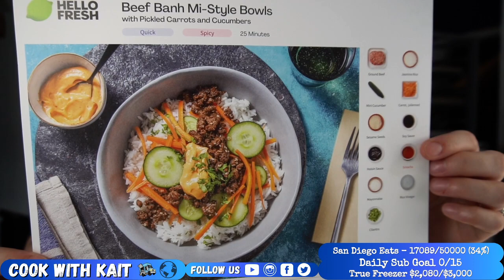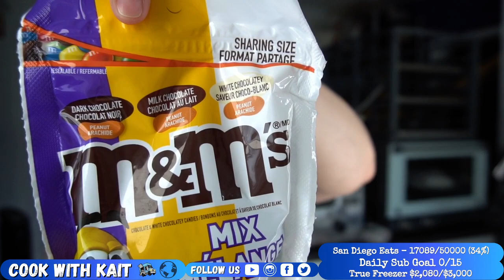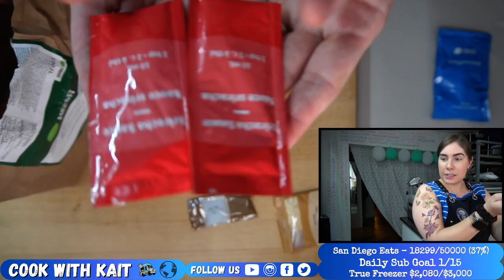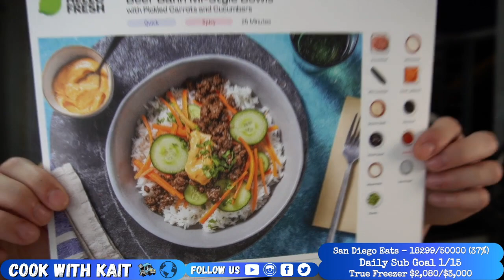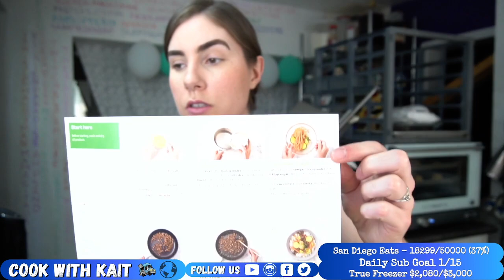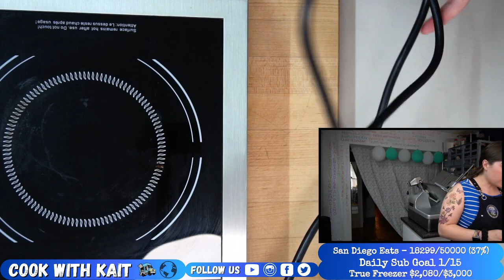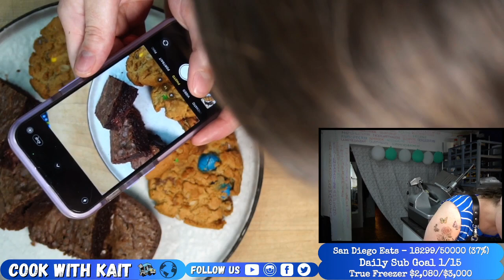Beef Bahn Mi-Style Rice Bowls | Monster Cookies